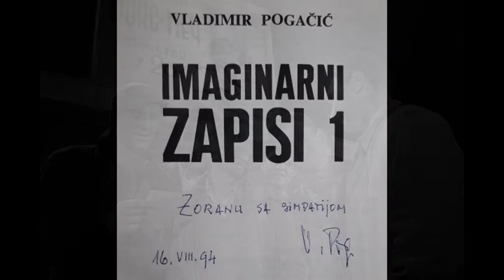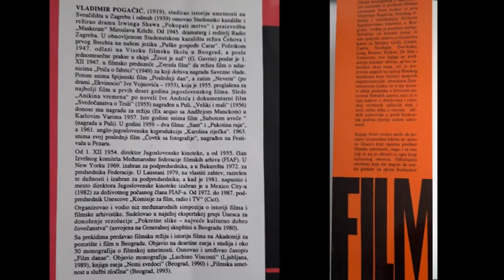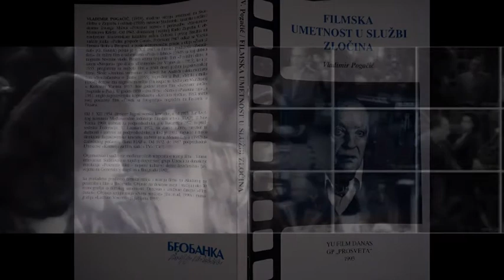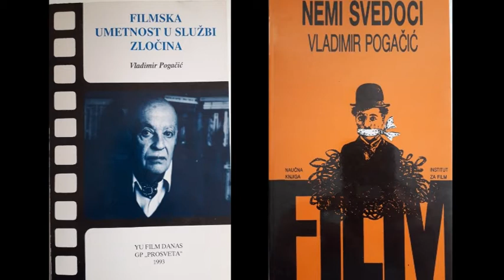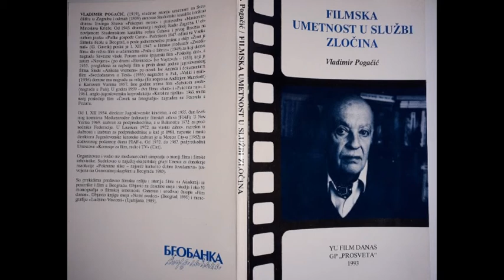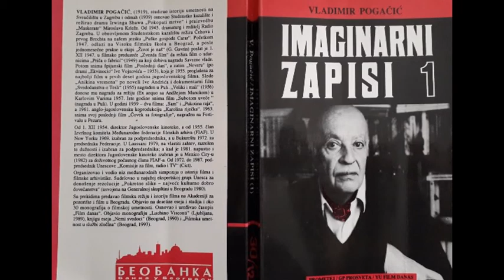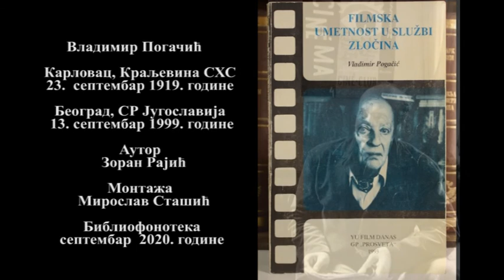Владимир Погачић, интервју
Библиофонотека: Владимир Погачић, интервју